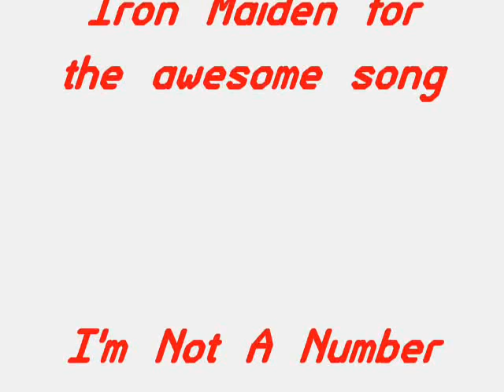Iron Maiden - The Prisoner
Iron Maiden - The Prioner, my favourite Maiden song at the moment so i thought i would put it on youtube with a whole lot of pictures and artwork.